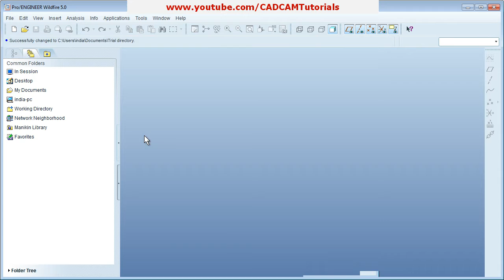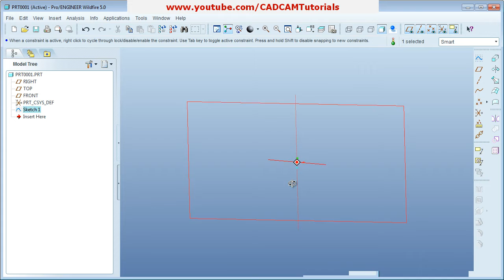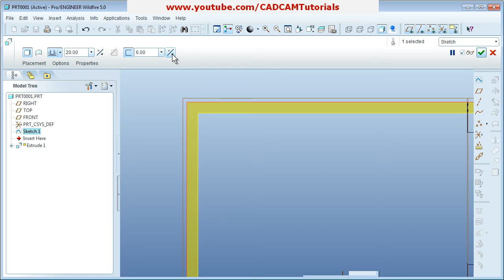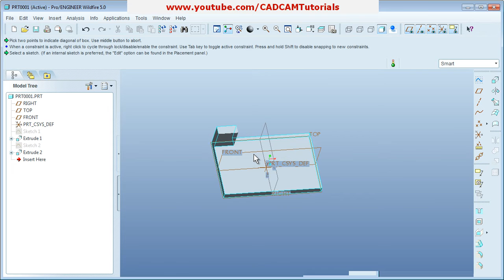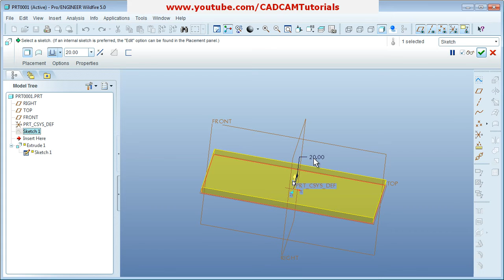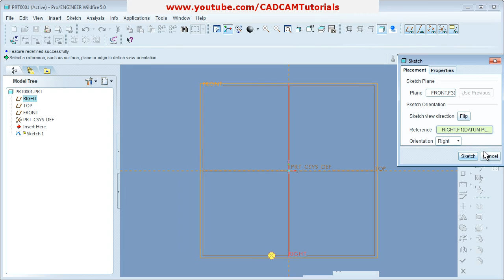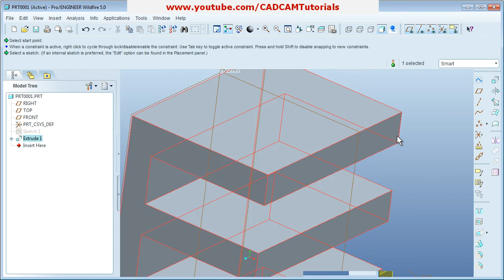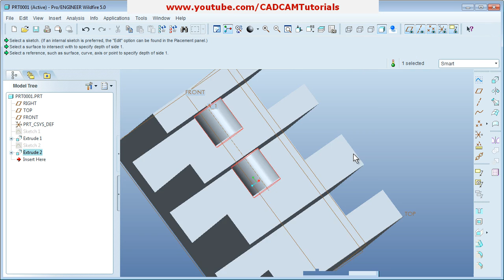Pro Engineer Tutorial for Beginner - 3 | Pro E Part Modeling Basics Tutorial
Pro Engineer Tutorial for Beginner - 3 | Pro E Part Modeling Basics Tutorial. Topics covered in this tutorial are Set working directory, start part enviornment, sketch on plane, extrude (Solid, surface, thiken sketch, remove material), taking references